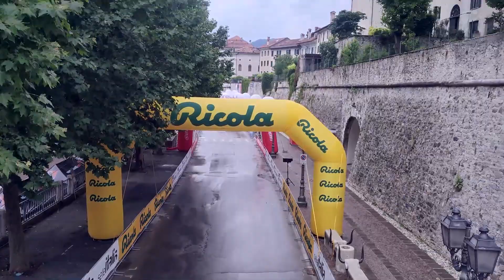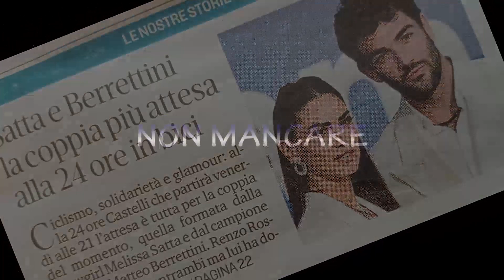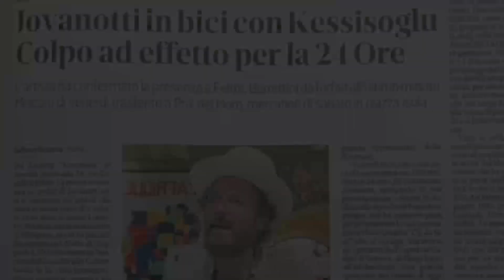Feltre - Castelli24H - Grande evento corsa ciclistica su strada nel centro cittadino per 24 ore